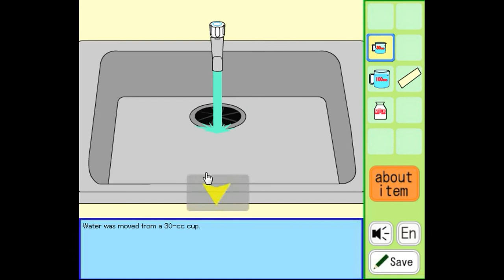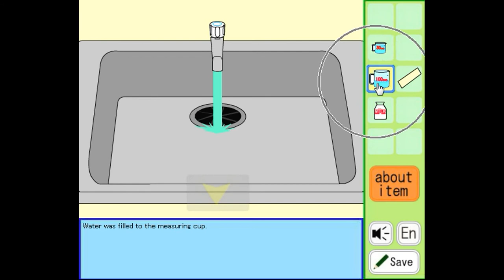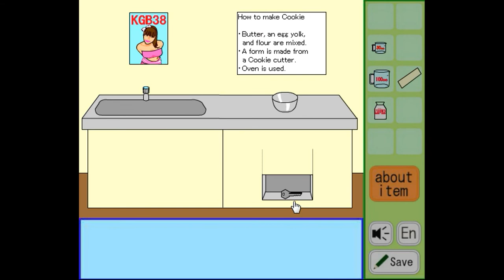ESCPGM - Escape from Mystery Cooking Room Walkthrough.flv